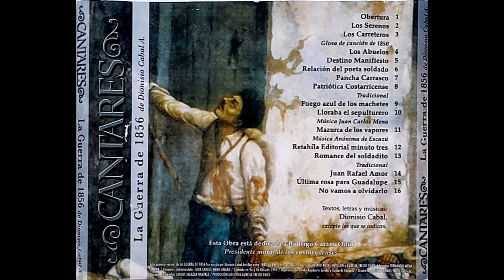Cantares - Mazurca de los vapores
Textos, letras y músicas de Dionisio Cabal, excepto los siguientes:
- "Mazurca de los vapores", con música anónima de Escazú.